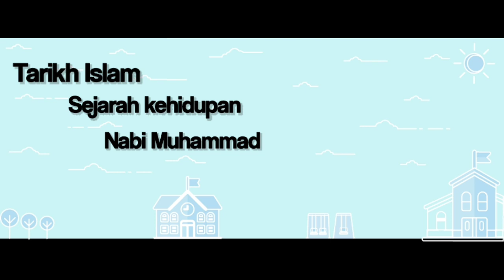Kelas 1 || Tarikh Islam- Menjelang Lahirnya Nabi